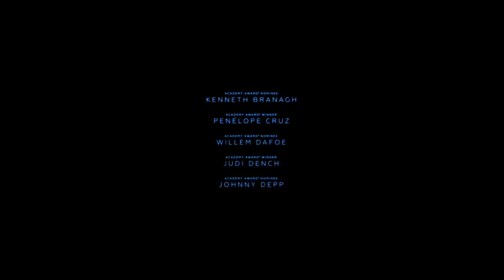Murder on the Orient Express Review